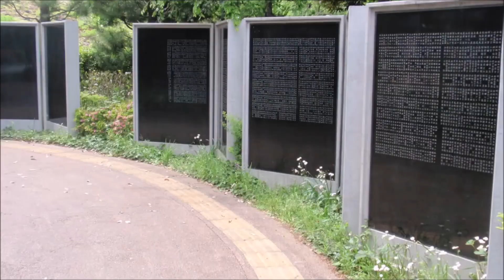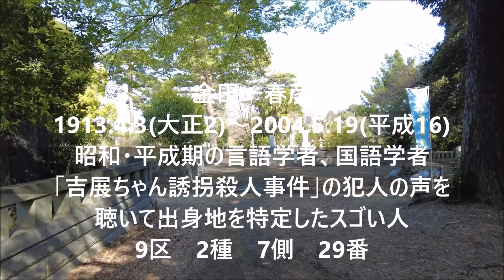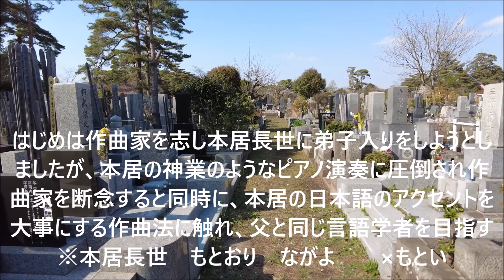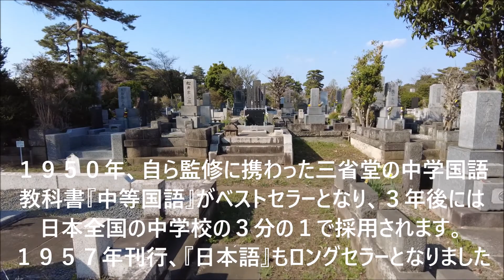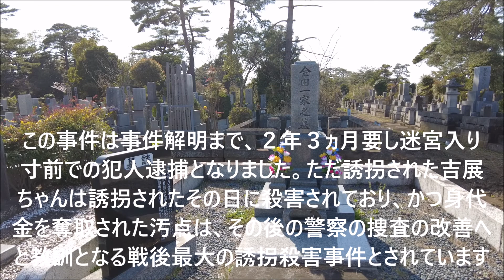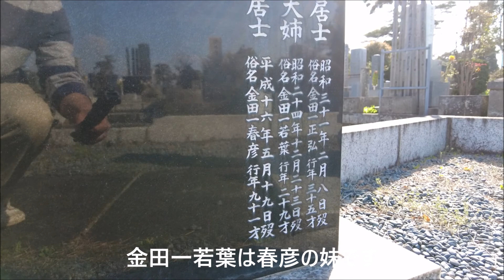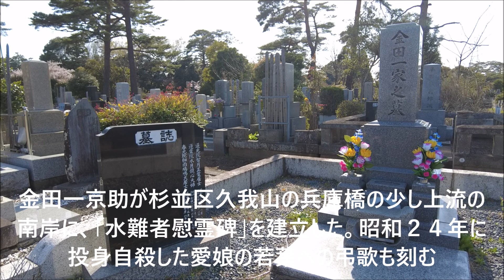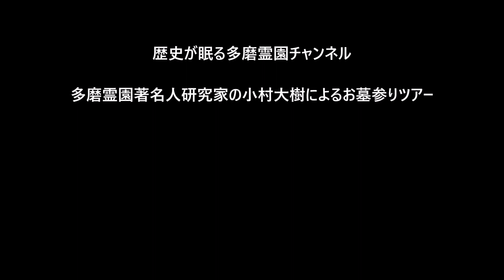第５８回 犯人の声を聴いて出身地を特定した言語学者 金田一春彦 お墓ツアー 戦後最大の誘拐事件解決「吉展ちゃん誘拐殺人事件」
金田一春彦
1913.4.3(大正2)～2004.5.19(平成16)
昭和・平成期の言語学者、国語学者
「吉展ちゃん誘拐殺人事件」の犯人の声を聴いて出身地を特定したスゴい人

金田一若葉
昭和24年12月23日歿　行年29才
春彦の妹、正弘の夫

金田一正弘
昭和31年2月8日歿　行年35才
東京工業大学有機化学教室助手を務めていた化学者
春彦の義弟、若葉の夫（婿養子）

春彦の父、金田一京助の墓は雑司ヶ谷霊園(1-22-5)
金田一京助建立「水難者慰霊碑」（杉並区久我山1-10）には愛娘の若葉への弔歌も刻む

動画撮影日：２０２２年３月２８日 / ３月３１日